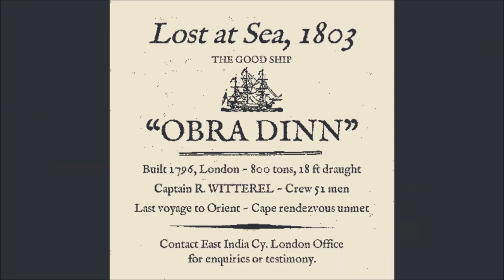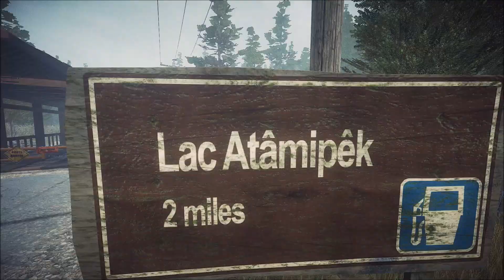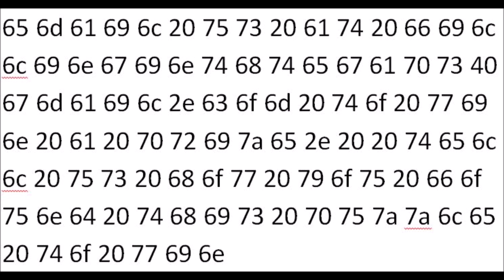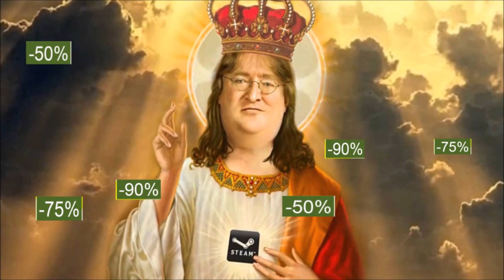Filling in the Gaps - Darren's picks for the Steam Summer Sale 2019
So here we are again with some picks for a mix of games you should look out for this summer 2019.  Some essential, some overpriced in my opinion and only good value on sale, some maybe a bit niche and off your radar.  Happy shopping.

1.  Return of the Obra Dinn
7.  Call of Juarez Gunslinger